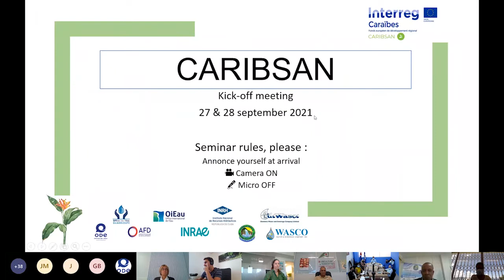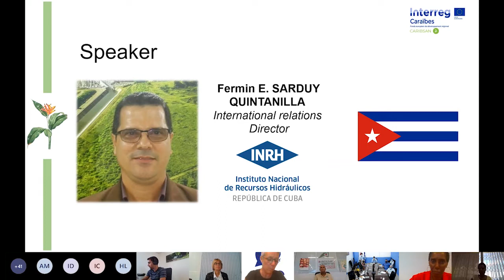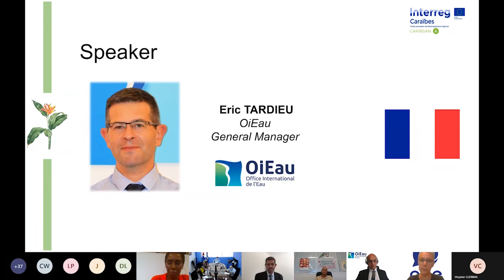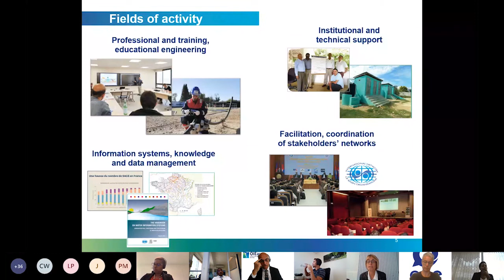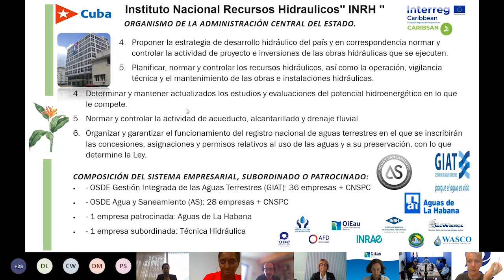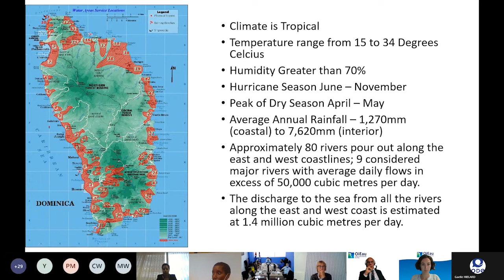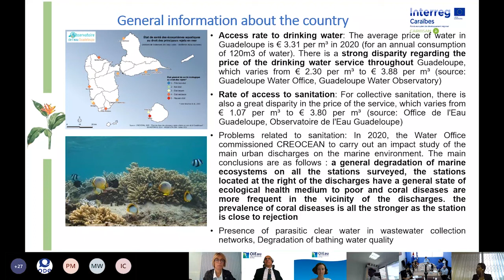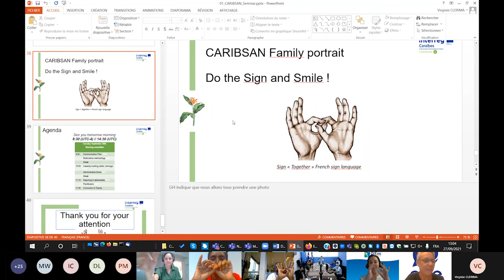Webinaire Projet CARIBSAN jour 1 "lancement du projet"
CARIBSAN est un projet de coopération caribéenne qui vise à déployer les filtres plantés de végétaux - technologie écologique et adaptée au contexte tropical pour l’assainissement des eaux usées. Le séminaire de lancement s'est tenu le 27 septembre dernier en visioconférence. Cet évènement a regroupé les responsables politiques ainsi que tous les partenaires techniques et institutionnels.

Mené par l’Office De l’Eau Martinique (ODE), avec le concours de l’Office de l’Eau Guadeloupe (OE971), CARIBSAN est mis en œuvre par les partenaires techniques français, notamment l’INRAE (Institut National de Recherche pour l’Agriculture, l’Alimentation et l’Environnement) et l’OiEau (Office International de l’Eau) ainsi que par les partenaires techniques des pays volontaires qui sont : l’INRH pour Cuba (Institut National des Ressources Hydrauliques), la WASCO pour Sainte Lucie (société de gestion l’Eau & Assainissement) et la DOWASCO pour la Dominique (Société de gestion de l’Eau et Assainissement).

Ce projet est cofinancé par le programme Interreg Caraïbes au titre du Fonds Européen de Développement Régional, par l'Agence Française de Développement, l'Office de l'Eau Guadeloupe et l'Office de l'Eau Martinique.